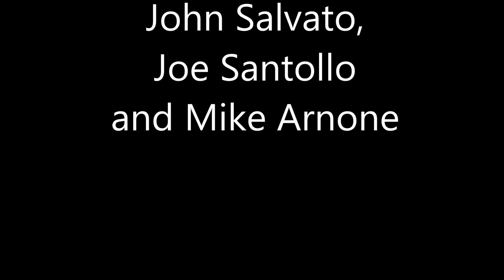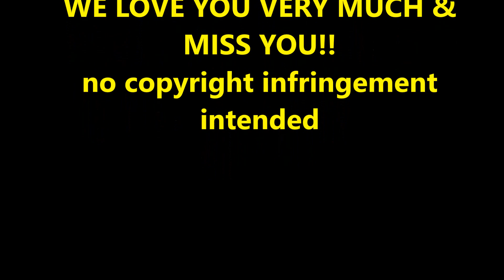The Duprees People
Mike Kelly, John Salvato, Joe Santollo, Mike Arnone.The Original Duprees. Join the wonderful Facebook site for The Original Duprees